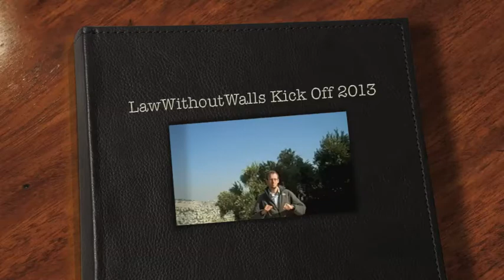LWOW KickOff 2013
LawWithoutWalls 2012 alumna Iqra Musaddaq created this video on LWOW's KickOff 2013.